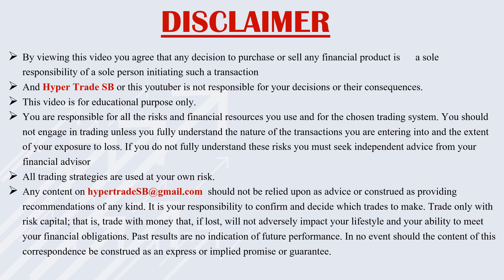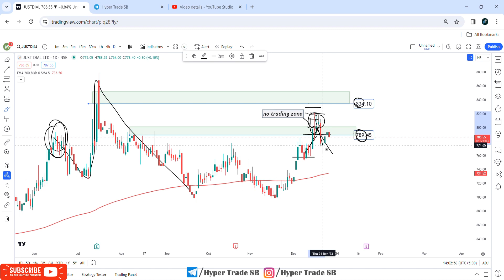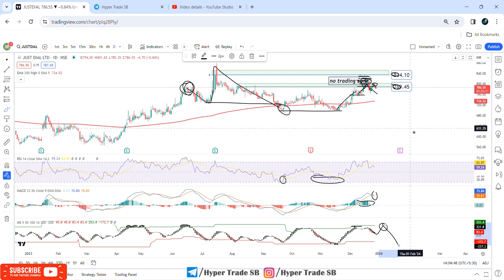Just Dial Share Price Targets 28 Dec | Just Dial Share Analysis | Just Dial Share News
Hello

Your Quaries -